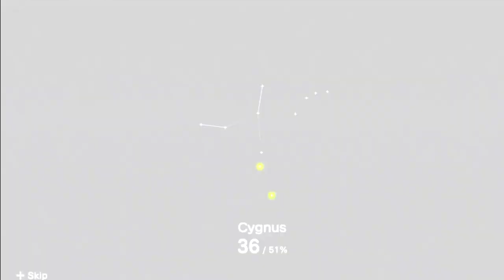Just Let It Happen ~ Katamari Let's Play Episode 4 - Erratic Ermine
What can you expect in episode 4 of our Katamari Damacy Reroll Let's Play? Yugioh, Pokemon, and the king of anime himself: Lil B! Oh, and we be rollin'!

As always I'm looking for ways to improve, so don't hesitate to leave critical feedback in the comments. I strive to put out better and better content, and I can't do that without input from the community!